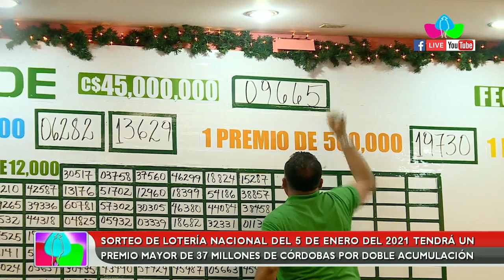Nicaragua: Sorteo de Lotería Nacional del 5 de enero del 2021 tendrá un premio mayor de 37 millones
Nicaragua: Sorteo de la Lotería Nacional del 5 de enero del 2021 tendrá un premio mayor de 37 millones de córdobas por doble acumulación